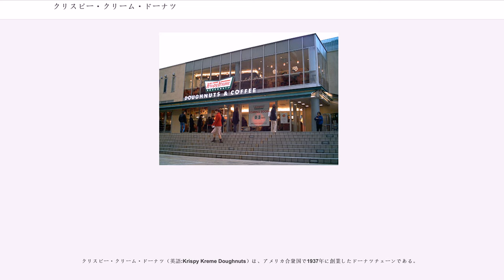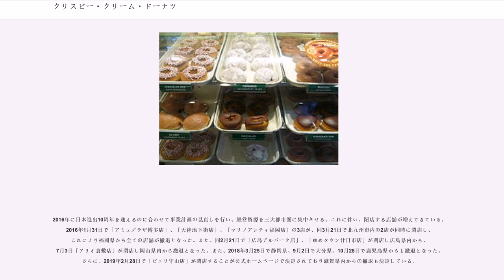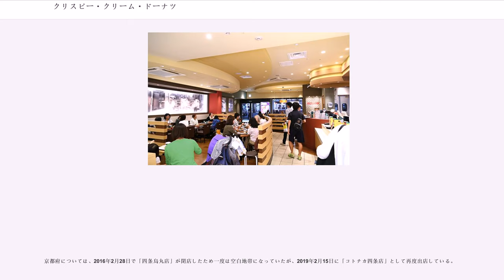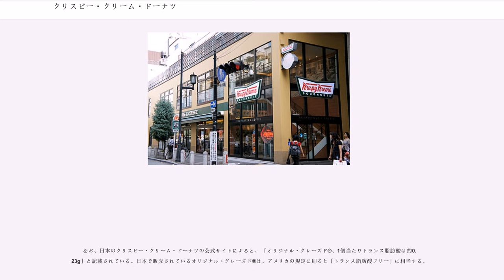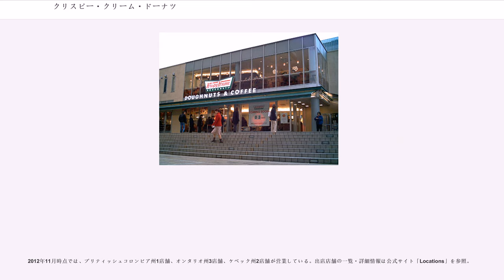クリスピー・クリーム・ドーナツ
クリスピー・クリーム・ドーナツ（英語:Krispy Kreme Doughnuts）は、アメリカ合衆国で1937年に創業したドーナツチェーンである。

2010年1月末現在、アメリカ合衆国の37州、オーストラリア、バーレーン、ドミニカ共和国、カナダ、中華人民共和国（上海）、インドネシア、日本、台湾、クウェート、レバノン、マレーシア、メキシコ、フィリピン、プエルトリコ、カタール、韓国、タイ、サウジアラビア、トルコ、アラブ首長国連邦、イギリスで646の店舗を展開している（アメリカ国内の85店は直営、アメリカ国内の144店とアメリカ国外の全店舗417店はフランチャイズ）。また、タイに貿易用の子会社を有する。

アメリカの"Krispy Kreme"はクリスピー・クリームの創業者ヴァーノン・ルドルフとその伯父がケンタッキー州パデューカのブロード・ストリートにあるジョセフ・ルブーフのドーナツ店を、1933年にニューヨーク州バッファローのビジネスマンから受け継いだ秘伝のレシピと共に買収したことから始まった。ルドルフはパデューカでドーナツの販売を始め、自転車で配達もしていた。テネシー州ナッシュビルに移転し、家族の他の者も接客に加わった。1937年、ナッシュビルの店舗を売り払い、ノースカロライナ州ウィンストン・セーラムにドーナツ店を開業してスーパーマーケットに卸していたが、後に個人客に対しても販売するようになった。最初の店舗はウィンストン・セーラムのサウス・メイン・ストリートにある現在オールド・セーラムと呼ばれる地域の賃貸ビルに開業。クリスピー・クリームのロゴは地元のアーティスト、ベニー・ディンキンスによってデザインされた。

1950年代、事業は拡大され、ジョージア州サバンナなど南部を中心に展開された。1960年代には南東部にさらなる拡大を開始。1976年、クリスピー・クリーム・ドーナツ・コーポレーションはイリノイ州シカゴのベアトリス・フーズの子会社となった。ただし本社はウィンストン・セーラムのままとされた。

1982年、フランチャイジー（加盟店）のグループによりベアトリス・フーズから買い戻された。2000年4月に株式公開 (IPO) を行ないNASDAQに上場、2001年5月にニューヨーク証券取引所 (NYSE) に上場替えした。上場後、急速にフランチャイズ店の展開を進めたが、2003年以降は売り上げが伸び悩み、2004年から5年間で240店を閉店、莫大な損失（3億ドルの減損・リース負債計上など）を出した。2004年には会計上の問題により証券取引委員会 (SEC) の調査を受けている。2000年代後半以降は、アメリカ国外でのフランチャイズ展開に活路を探っている。

アメリカなどでは、末尾にDoughnutsをつけない「Krispy Kreme」の名称で親しまれている。ドーナツは、クリスピー・クリーム店舗以外のスーパーマーケット、コンビニエンスストア、ガソリンスタンドなどでも販売されている。

2006年6月26日、ロッテが70%、リヴァンプが30%を共同で出資しクリスピー・クリーム・ドーナツ・ジャパン株式会社（本社：東京都渋谷区）を設立した。資本金2億5千万円。社長には、日本マクドナルド出身の香坂伸治が就任。アメリカのクリスピー・クリーム・ドーナツ社（"Krispy Kreme Doughnuts, Inc."）と日本でのフランチャイズ契約を結び、ドーナツチェーン事業を展開する。設立後の5年間に30-50店舗の出店を予定していた。

アメリカでは12個入り1箱（クーポンがある場合は2箱）を7ドル前後で販売する大衆化・日常化したドーナツチェーンであるが、日本では目新しさと稀少性を演出したブランディングにより高めの価格設定になっている。

2006年12月15日に、東京都渋谷区代々木の新宿サザンテラスにクリスピー・クリーム・ドーナツ1号店が開業（2017年閉店）。オープンデッキからドーナツ製造工程を見学できるのが特徴であった。その後アメリカ創業法人の経営上の問題により日本での2号店開業は遅れた。日本2号店は2007年10月12日に有楽町駅前の有楽町イトシアにおいて開店した。その後は川口・立川・船橋・渋谷・越谷・川崎・横浜などにも出店している。